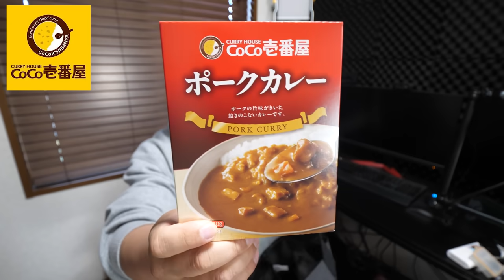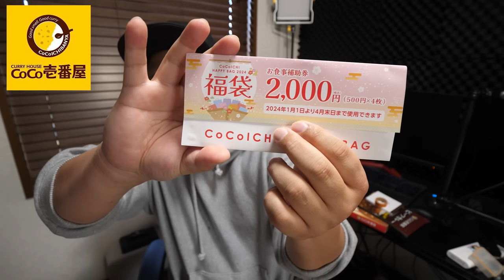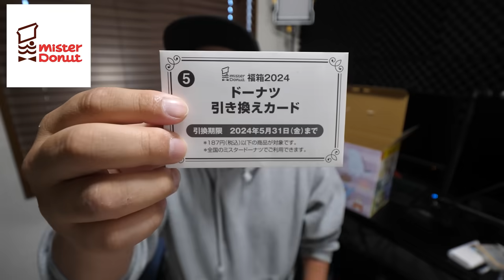【福袋2024】ミスド！モスバーガー！ココイチ！３つの福袋一気に開封していく！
特に岐阜県内の仕事お待ちしております！

使ってる撮影機材
メインカメラ GH-5
メインレンズ H-E08018
サブカメラ GH-5S
ピント最強レンズ H-X1025
ドリーポッド

よく使うキャンプギア等
ポータブル電源 Anker 757 Portable Power Station
ポータブル冷蔵庫 ハイコーキ25L
ポータブル冷蔵庫 ハイコーキ18L
ポータブル冷蔵庫 マキタ
焚き火テーブル
椅子 DODスゴイッス
包丁 グレステン
ワンバーナー
スキレット
ホットサンドメーカー
３合炊き羽釜
羽釜専用袋
ペグBOX

焚き火台
めちゃもえファイヤー
ビートルくん
ピコグリル398
LOGOS ピラミッド